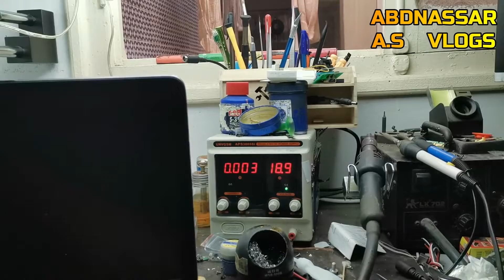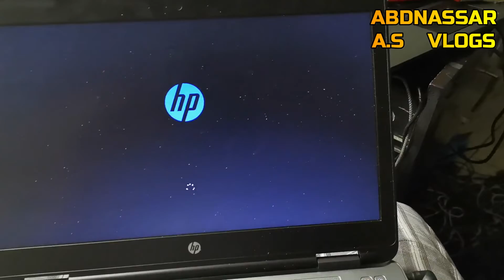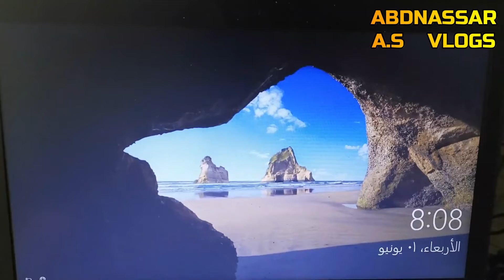Fix it HP ProBook 640 G1 No Power اصلاح حاسوب فاصل الباور